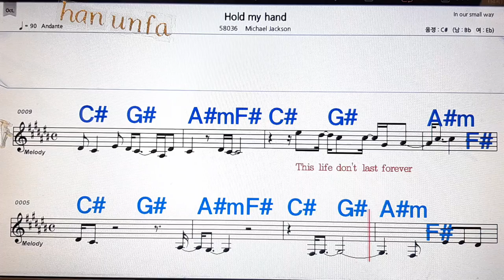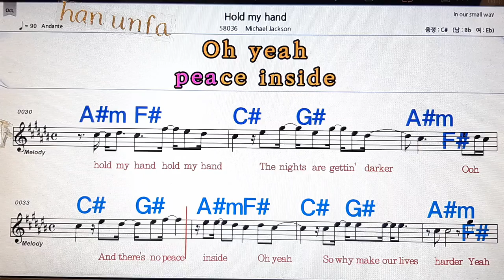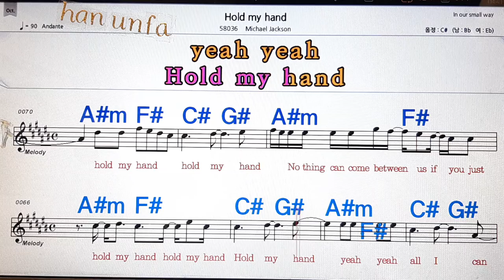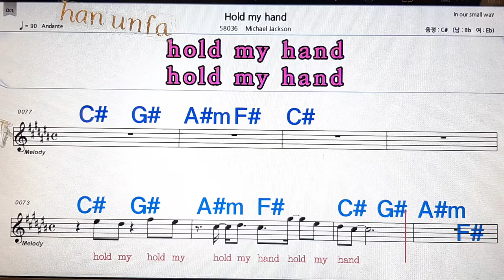Hold my hand/Michael Jackson💋노래방, 통기타 , 코드 큰악보, 가라오케, 반주💖Karaoke, Sheet Music, Chord, MR